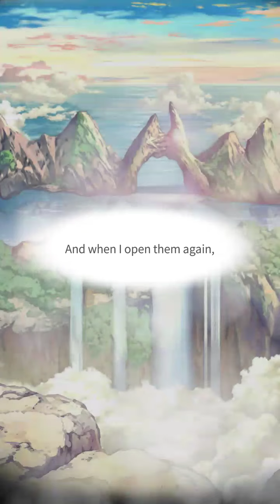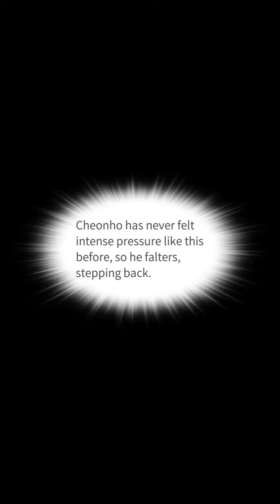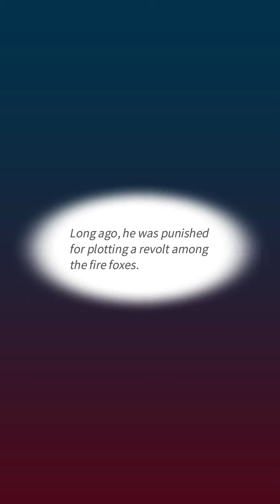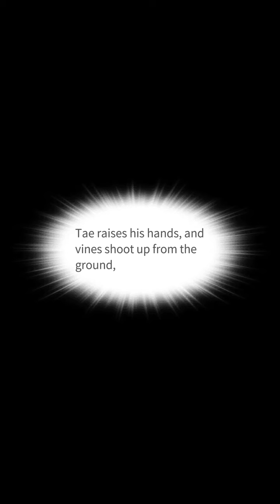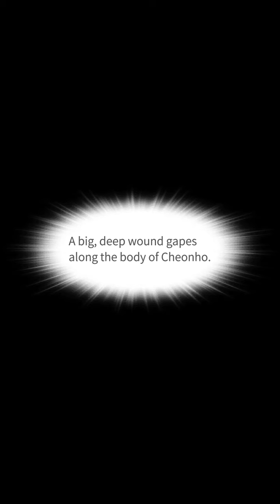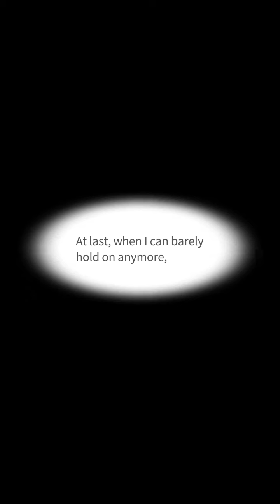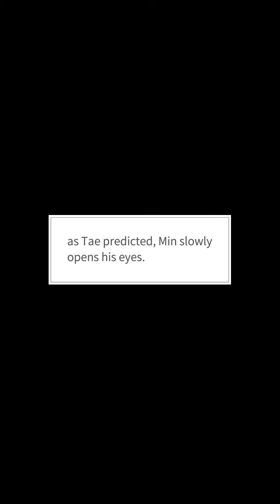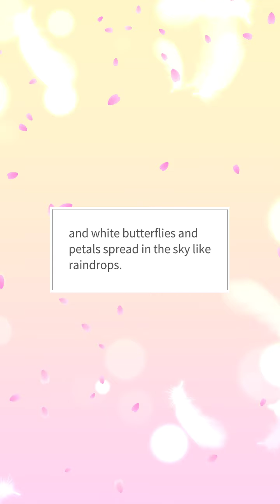maybe : Interactive Stories | A Bite of You Ep 19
You joined one of the top game companies in the world. Your happiness is short-lived after you become acquainted with a mysterious but handsome guy and strange things start to happen around you. Will you be able to keep this sweet but scary job?
Scenario by kaybob / Artwork by yanggae / Original Novels from NAVER SERIES (SIRIA)